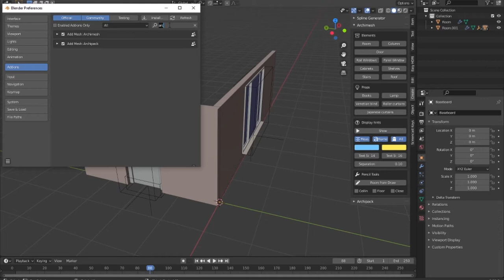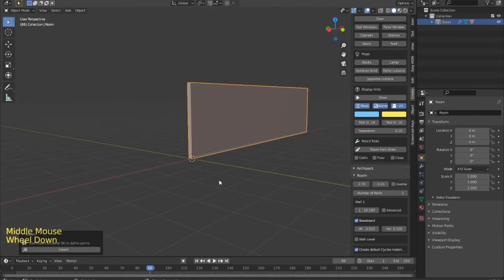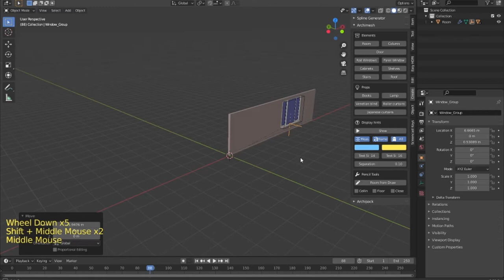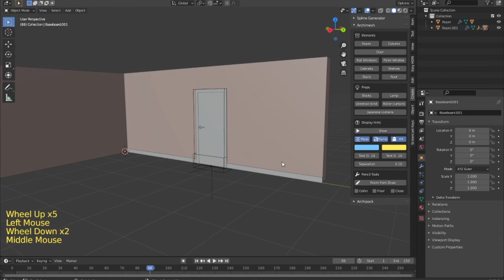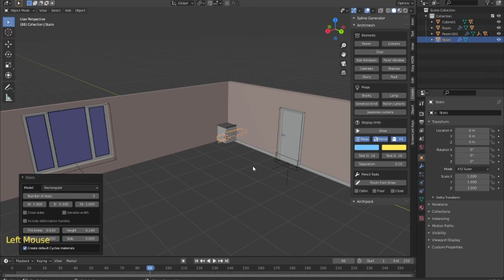Blender 2.91 tips you might not know about Blender 2.91 Low Poly 3D Modeling Tutorial